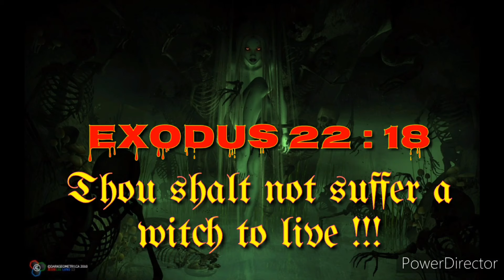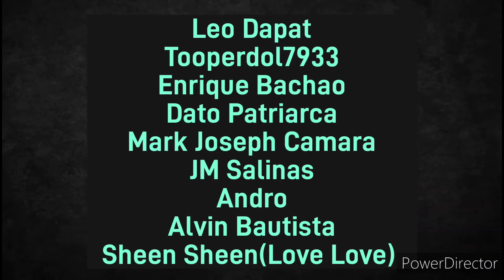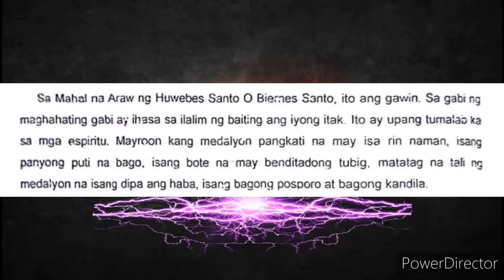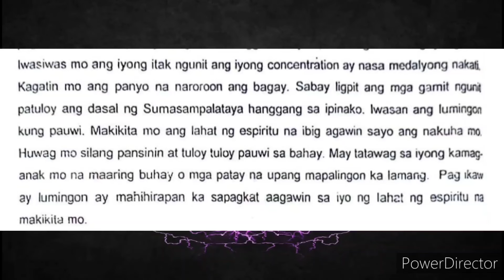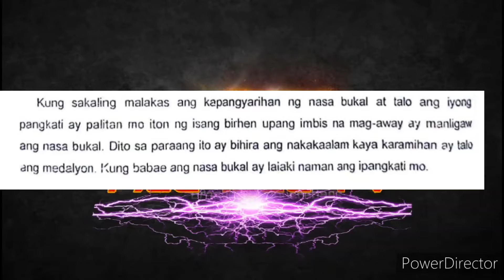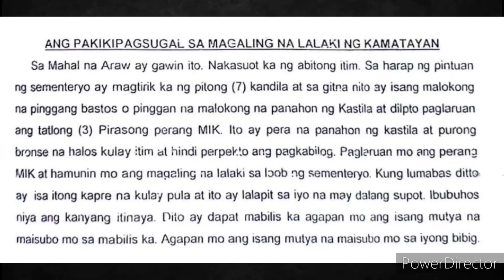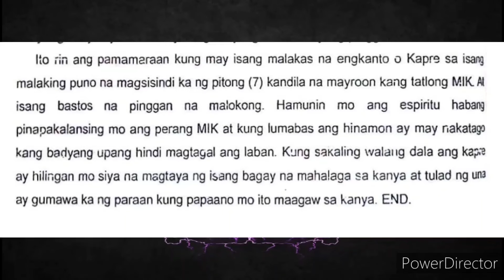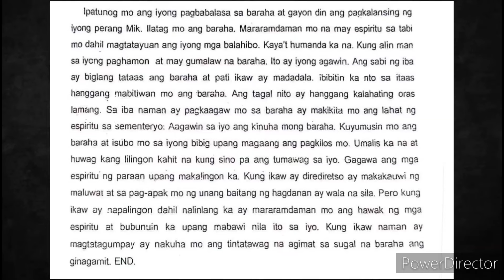PROSESO SA PAGKUHA NG MGA AGIMAT (PART 2) || MAE-ICEETV #143